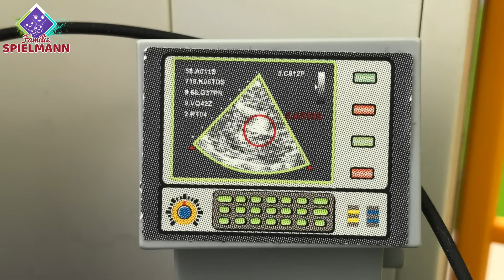SCHWANGER oder KRANK? Das Geheimnis um Mama wird gelüftet! Playmobil Film deutsch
Astrid Spielmann ist heute sehr übel und sie vermutet, dass sie vielleicht schwanger ist. Sie macht einen Schwangerschaftstest und das Ergebnis seht ihr im Video. Viel Spass damit.

Jeden Samstag um 18 Uhr gibt es ein neues Abenteuer der Familie Spielmann. Schreib uns gerne in die Kommentare, was du gerne sehen willst.

Jeden Samstag und manchmal am Mittwoch um 15 Uhr gibt es ein neues Abenteuer der Familie Spielmann. Schreib uns gerne in die Kommentare, das du gerne sehen willst.